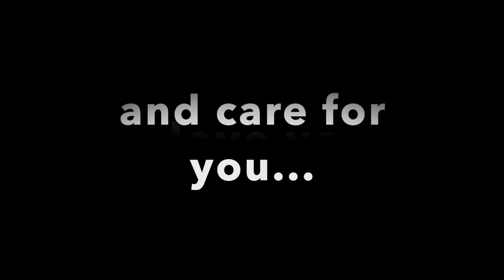Happy Birthday Jessica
Wishing the bravest young lady all our love, strength and prayers.